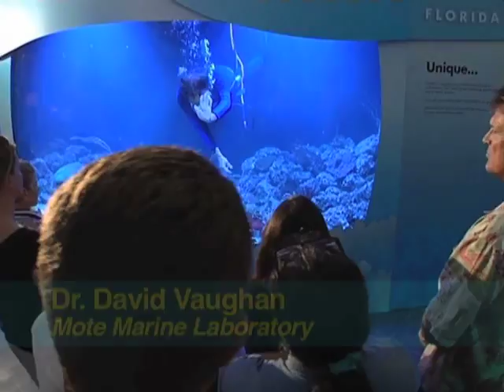Scientist Submerges in Keys Aquarium for Lectures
A marine scientist submerged himself in a new 2,400-gallon reef tank to answer questions from reef enthusiasts, mark the opening of the exhibit and celebrate the one-year anniversary of the Florida Keys Eco-Discovery Center in Key West Feb. 1, 2008.

Mote Marine Laboratory's Dr. David Vaughan utilized a special, full-face dive mask to carry on a conversation with guests outside the tank at the Eco-Discovery Center.